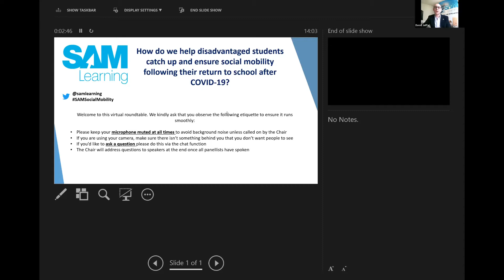Education Virtual Roundtable July 21, 2020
How do we help disadvantaged students catch up and ensure social mobility following their return to school after COVID-19?

CHAIRED BY: David Jaffa, CEO of SAM Learning

GUEST SPEAKERS:

* David Johnston OBE MP – Education Select Committee Member & Former CEO of the Social Mobility Foundation
* Naomi Eisenstadt CB – Inaugural Director of the DfE’s Sure Start Unit, Independent Advisor to the First Minister of Scotland, Trustee at Education Endowment Foundation, Fellow of the University of Oxford and the LSE.
* John Murphy - Chief Executive, Oasis Community Learning